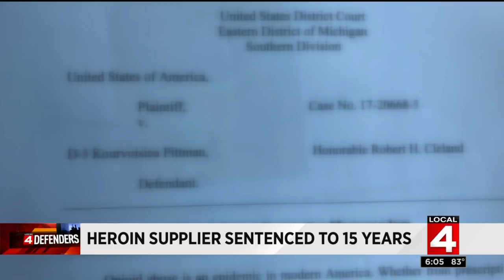Local 4 News at 6 -- August 3, 2018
6 p.m. newscast from August 3, 2018